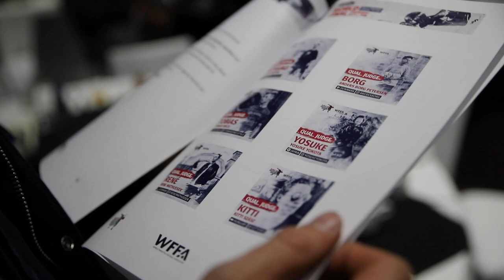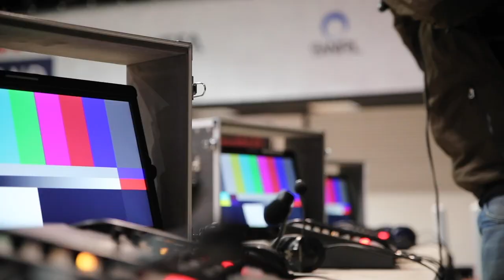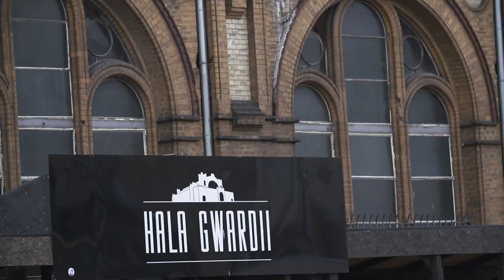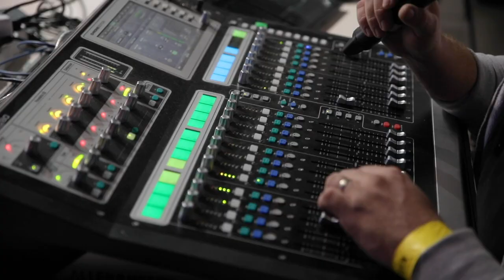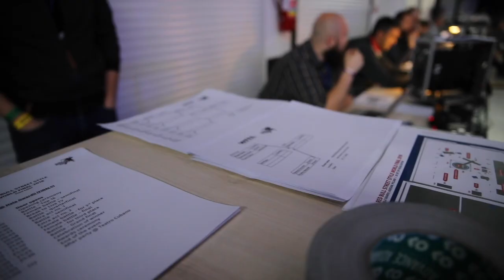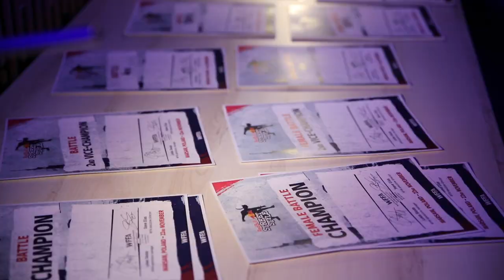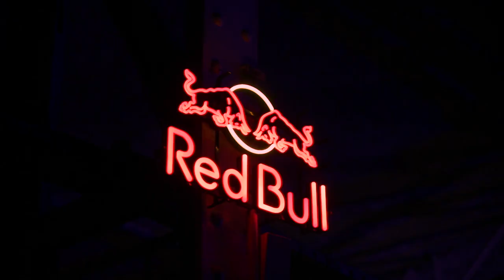Documentary Red Bull Street Style 2018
Have a look behind the scenes of the Red Bull Street Style World Final 2018.